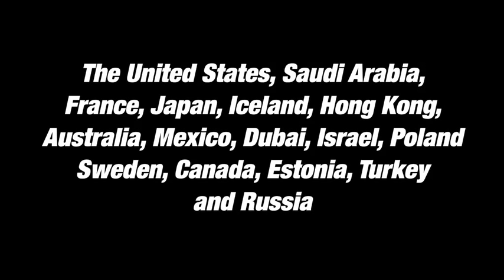Top Gear in 7 Languages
BBC Worldwide Showcase 2014 kicks off this week in Liverpool welcoming 725 TV buyers from around the world who will screen hours of British TV content over 4 days.

Top Gear is one of BBC Worldwide's most popular titles and it has been sold to over 214 territories internationally including USA, Saudi Arabia, France, Japan, Iceland, Hong Kong, Australia, Mexico, Dubai, Israel, Poland, Sweden, Canada, Estonia, Turkey and Russia making it the 'Most Widely Watched Factual Television Programme in the World' according to The Guinness World Records.